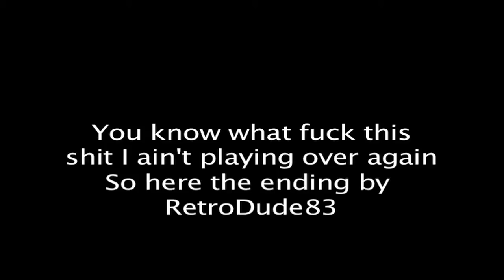Let's Play Teenage Mutant Ninja Turtles: Turtles in Time: Part 3(Michael Bay Directing Adult Films)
Welcome to our let's play of Teenage Mutant Ninja Turtles: Turtles in Time for the SNES joining by FTA and SonicMovie for this comm random and crazy run